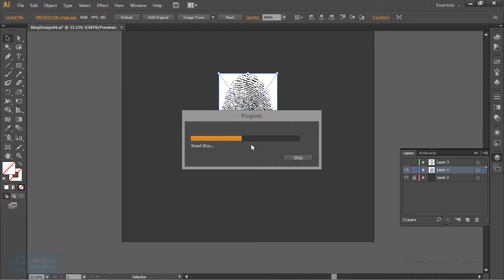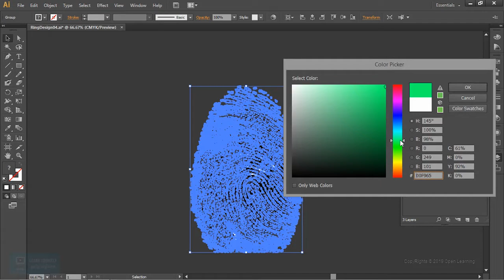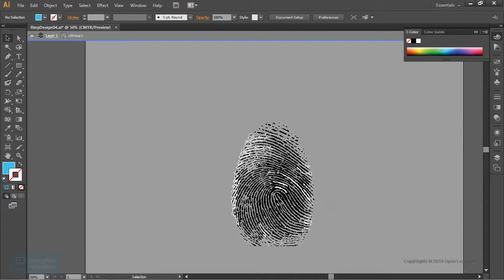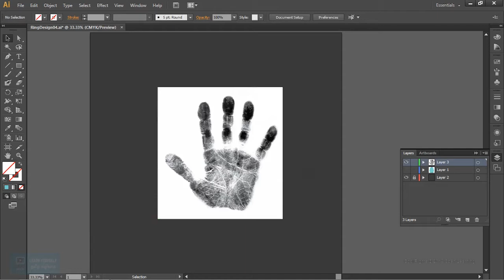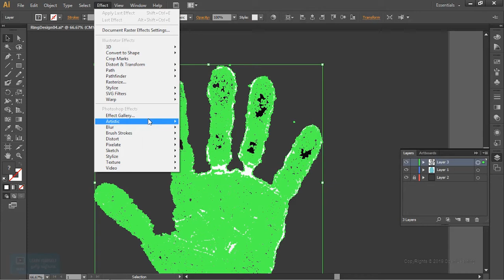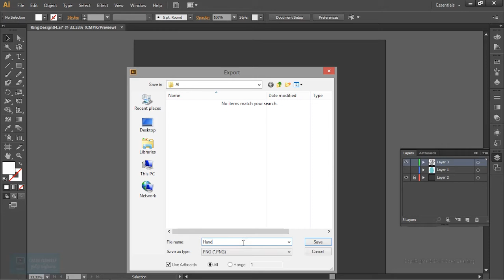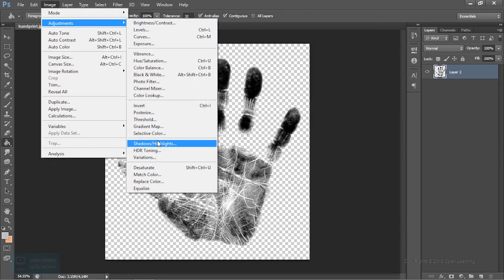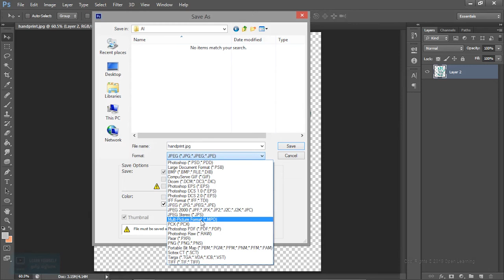Hologram Effect in After Effects | Trace Finger design | Lesson 5/26 | Tamil Tutorial